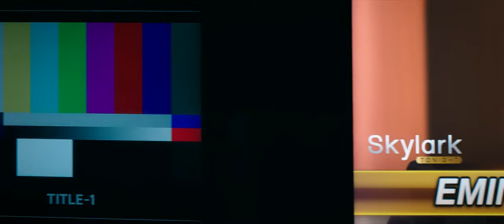EMINEM is gay (scene from The Interview)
Eminem coming out as gay from the movie the interview